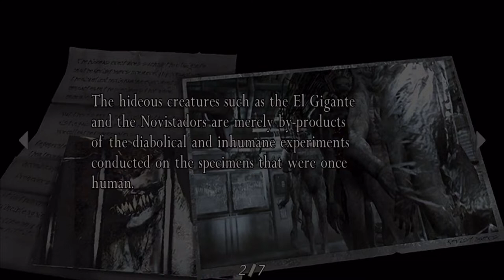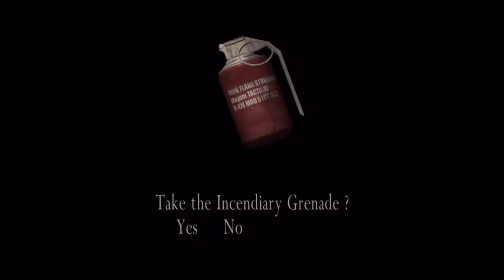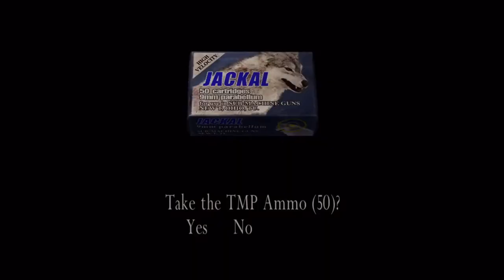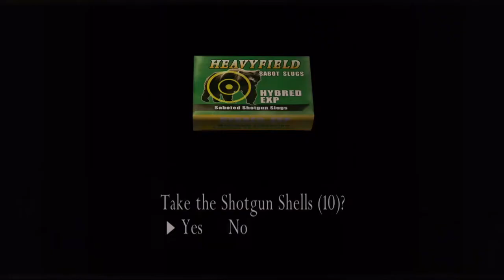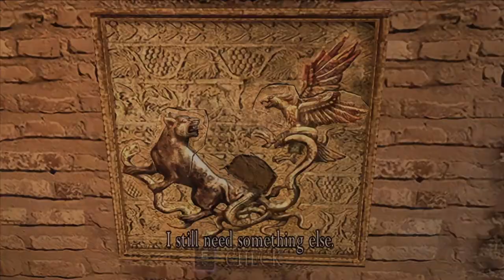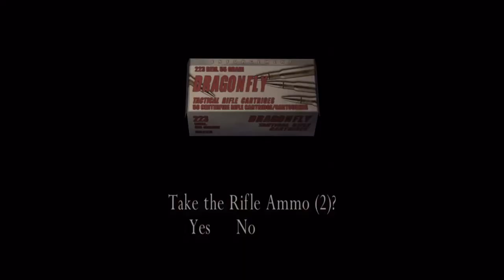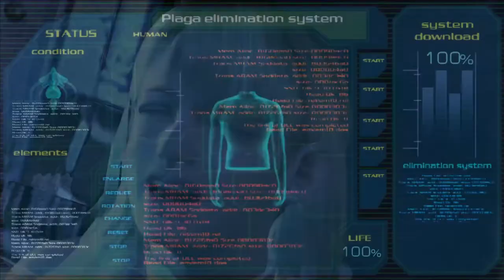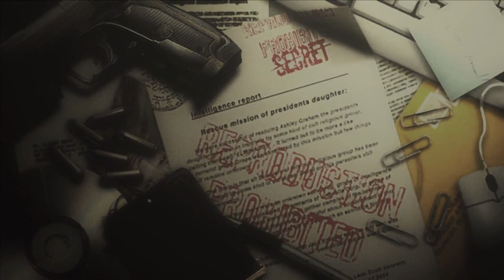Resident Evil 4 Chapters 5 & 6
Chapters 5 & 6 of Resident Evil 4!  This is not a speedrun, deathess or no damage run.  This is a casual playthrough